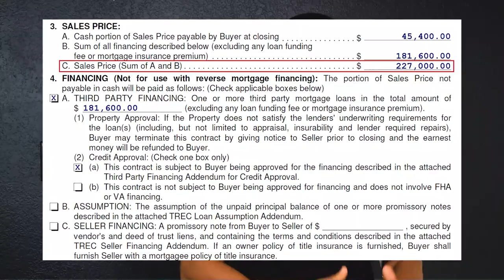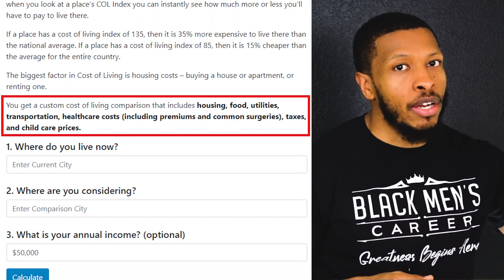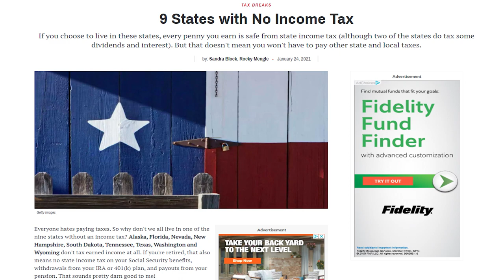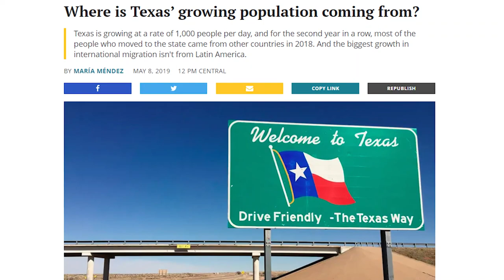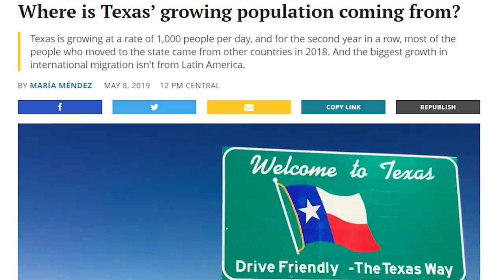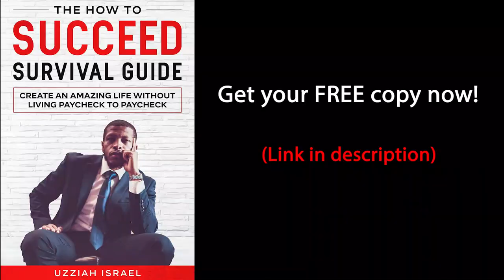Why I Left California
I'll give you the top 5 reasons why I left California, and what you should consider before moving to another state.

Add me on Instagram: BlackMensCareer

I'm sure you've been hearing the news about the mass exodus that people are making out of California.

1. Better opportunity
Why is it that Joe Rogan, Tesla, Oracle, and so many others have made the decision to leave the golden state? It's because they're looking for a better opportunity.

California has been established for a while now as one of the most popular states in the country, but one of the biggest keys to success is being an early adopter for the next big opportunity.

When I moved to Austin, it was before everyone else jumped on the bandwagon. I bought real estate in 2014, and the value of my property has soared now that everyone is moving here.

The market rewarded me because I was an early adopter. Had I not looked for a better opportunity and got in front of it early, I wouldn't have been able to make the money that I've made in such a short amount of time.

Look for good opportunities, and be an early adopter of it before everyone else gets on board. Had you done this with Amazon, you'd be a multimillionaire!

2. Cost of Living
Did you know that a $50,000 salary in Austin, Texas is the equivalent of a $117,000 salary in San Francisco, California.

As you grow your career, understand that it's not just about how much money you make, but the cost of living of where you live.

In some places, an entry-level position will have you enjoying the same quality of living as someone in another state who is a manager or higher.

Think about the things that you desire, whether it be a nice home, a nice car, or quality foods. Then ask yourself, do I make enough money to afford the cost of living for these things in the place that I'm located? If there's another place that would allow you to afford these things at a cheaper price, you may want to consider moving there, rather than killing yourself to try to make a higher income.

3. Overpopulation
You've probably heard about how bad the traffic is in Los Angeles. Unless you're a fan of bumper-to-bumper traffic and enjoy breathing in the smog-infested air, you're facing the damages of overpopulation.

With so many people in California who are struggling to make ends meet, the homeless population is out of control. Many people are calling California the first third-world state, all because of the conditions that people are exposed to with so many people living out of tents.

Not only does this make things ugly and unsanitary, it also increases anxiety. Living in a big city can have its perks, but it can also be very nerve-wracking. I like living in a more secluded, and quiet place that provides more peace of mind and a better quality of living.

4. Better Traveling
Everyone in California talks about how beautiful it is. The palm trees, great weather, beautiful women, etc. But what about traveling outside of the state?

A lot of Californians are so strapped for cash that the only way they can afford to travel out of state and go on vacations is if they run up credit card debt in order to do it! Ideally, you want to live somewhere that is not only comfortable, but it allows you the financial freedom to come and go as you please. You don't want to be stuck to any one place for too long.

Since I'm leaving in Texas, I have the ability to travel anywhere in the country in a relatively short amount of time. I can travel to New York, California, and Florida in a few hours without being stuck on a plane all day.

5. Change of Pace
Let me be honest. I didn't like the life that I was building out in California. Everything was too expensive, life was so much of a struggle, and I wanted to start fresh in a new environment. Sometimes, when life has you in a funk, packing up and starting somewhere new is exactly what you need.

This video has been created for everyone who is looking into the following topics:
1. Why I'm leaving LA - I'm from Los Angeles, but it was time for me to go!
2. Why I'm leaving California - find out in today's video!
3. Leaving California 2021 - hot topic
4. Leaving California Joe Rogan
4. Leaving California
5. California Exodus
6. California Exodus to Texas
7. California Exodus Joe Rogan
8. Moving to Texas
9. Moving to Texas 2021
10. Moving to Austin Texas
11. Moving to Austin
12. Moving to Austin Texas from California
13. Moving to Austin Tx
14. Moving to Austin from California
15. Moving to Texas from California
16. Moving Out of California
17. Moving Out of Ca
18. Cali